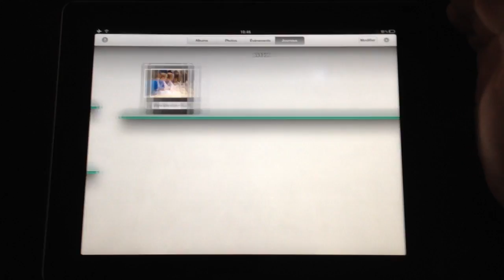iPhoto : navigation [iGeneration.fr]